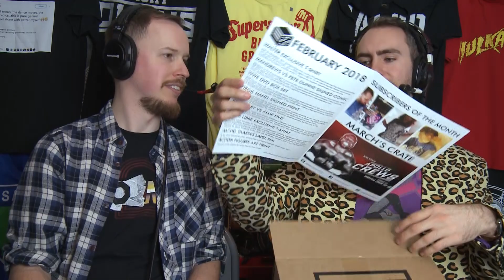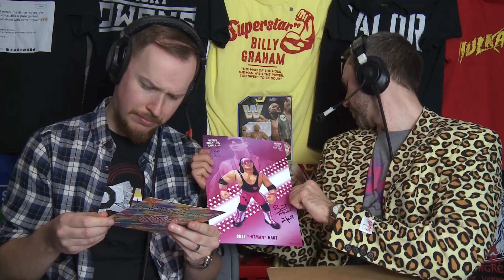Roman Reigns Steroid Allegations REACTION! | WrestleRamble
Roman Reigns steroid allegations reaction video, AJ Styles injured and more in this WrestleRamble...

Roman Reigns Steroid allegations reaction - 0:13
AJ Styles injured and Daniel Bryan WWE return - 19:23
Mailbag - 28:00
WrestleCrate unboxing - 36:29